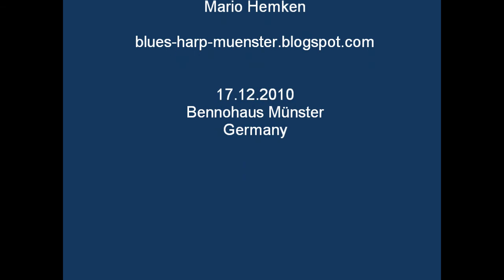Harmonica Boogie - Adam Gussow & Mario Hemken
A very good acoustic blues harmonica performance by Adam Gussow and Mario Hemken. Recorded 17th December 2010 at the Bennohouse in Muenster Germany.